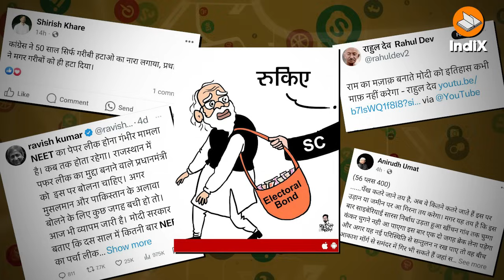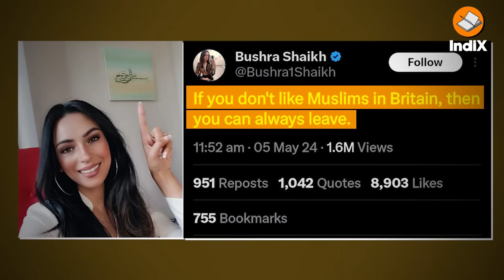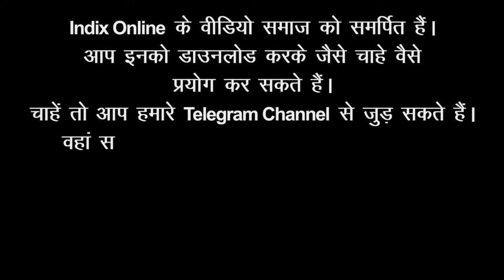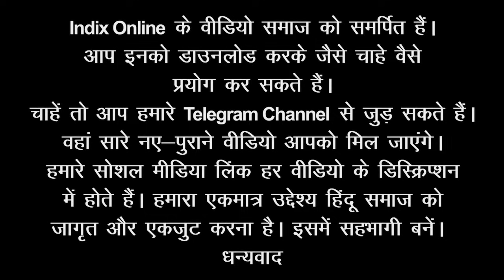Psyche of Hindu Society, Why Hindu Lack a Sense of Enmity?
लोकसभा चुनाव चल रहे हैं। बड़ी संख्या में हिंदू ही आपको मिल जाएंगे जो चाहते हैं कि नरेंद्र मोदी और भाजपा ये चुनाव हार जाए। वे अच्छी तरह जानते हैं कि देश और धर्म के लिए मोदी की हार का अर्थ क्या है। फिर भी वे अपना काम कर रहे हैं। ऐसे आत्मसंहारी हिंदू हर काल में रहे हैं। उनके कारण ही लुटेरे, आतंकवादी और विधर्मी सफलता पाते रहे हैं। उनके कारण ही भारत में हिंदुओं की जनसंख्या घट रही है और मजहबी आबादी लगातार बढ़ रही है। हिंदुओं के लिए सबसे बड़ा संकट शत्रुबोध की कमी है न कि और कुछ।
यह भी देखें:
Why do Hindus lack sense of enmity?
India Population | Muslism Rate | Hindu Sikh | Minorities
Hindus are the most frightening people in the world.”
why many intellectuals hate narendra modi
impact of arab invasion in india
gurjar pratihar vansh contribution in hindi
mihirbhoj pratihar history
vijayanagar empire history
1947 india pakistan partition story history
demography census its features and functions
demographic change in india
increasing muslim population in india
muslim dominated area in india
hindu under attack in india
India election: Opposition calls Modi's "very disgraceful" remarks anti-Muslim hate speech
Muslim population on the rise in UK; Christians now in minority, reveals Census
pm economic advisory council
secularism is destroying india
Why Hindu Population Is Declining In India? हिंदू जनसंख्या में गिरावट क्यों?